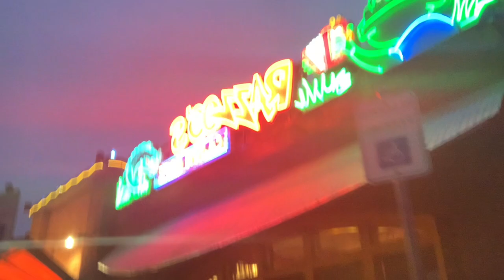Weekend vlog: galentines, spa day, basketball game and more!!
Heyy peeps this vlog is how my weekend went hope you enjoy the video many more videos coming soon.